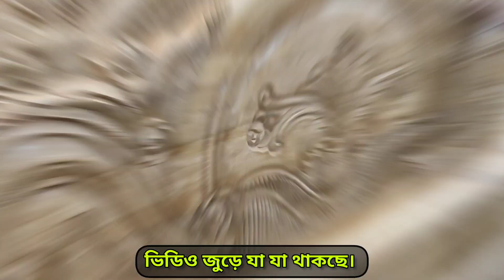সেগুন কাঠের রাজকীয় খাটের কালেকশন। সেগুন কাঠের খাটের দাম জানুন।bed price in Bangladesh 2023.Segun bed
সেগুন কাঠের রাজকীয় খাটের কালেকশন। সেগুন কাঠের খাটের দাম জানুন।bed price in Bangladesh 2023.

বিঃদ্রঃ আমাদের উদ্দেশ্য শুধুমাত্র সন্ধান দেয়া।পন্য ক্র‍য় বিক্রয় এবং আর্থিক লেনদেনে সর্তক থাকুন।ক্রেতা এবং বিক্রেতার কোনো জটিলতার দ্বায় ভার 'Business Mart' নিতে বাধ্য নয়।

নিউ ডিজাইন ফানিচার কমপ্লেক্স
প্রোপ্রাইটরঃ মোঃ মাহাবুব
মোবাঃ ০১৯২৪৬২৪২১১(imo@WhatsApp )
          ০১৭৮৮০৬০৩৭৯(imo@WhatsApp )
ম্যানেজারঃ০১৮৭০৭৬৫৪৯৯(imo @WhatsApp )
১৯, শহীদ ফারুক সড়ক (উওর যাএাবাড়ী),ঢাকা-১২০৪

Business Mart business_mart1 almari picture almari for sale almari desing furniture sofa sets for sale sofa set bangladesh sofa set desings pictures bed furniture desings photos bed design furniture photo dining table and chairs dining table decorations ideas dasing table design dasing table wardrobe design furniture wardrobe for sale chair cover bd chair table for sale steel furniture bangladesh steel furniture shop door designs photos door designs wood